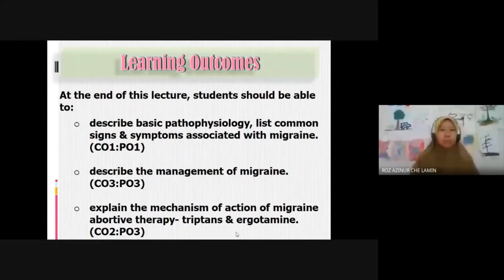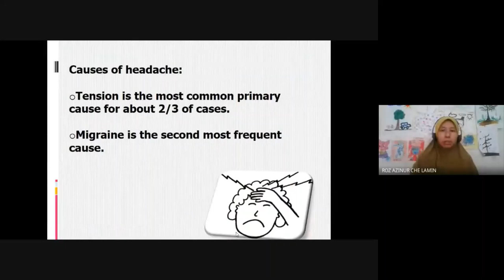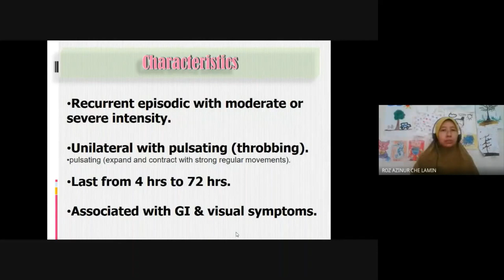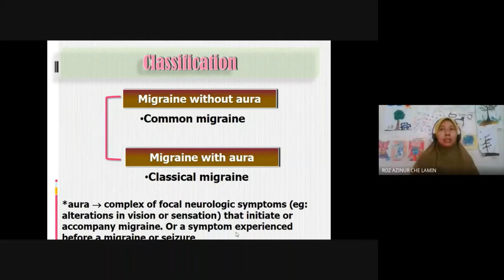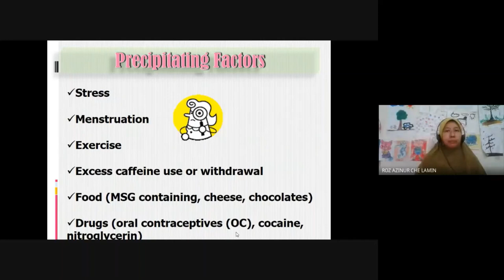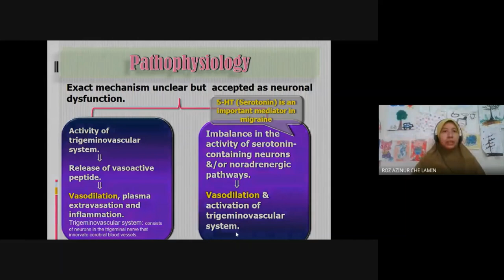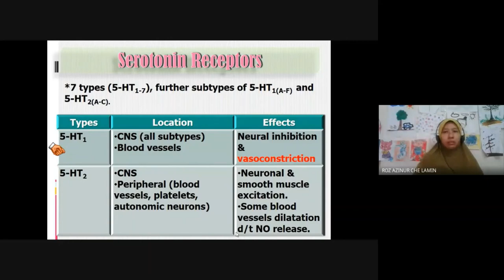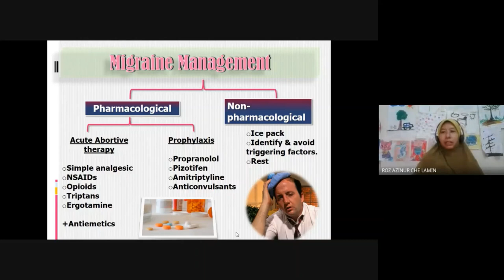Antimigraine part 1